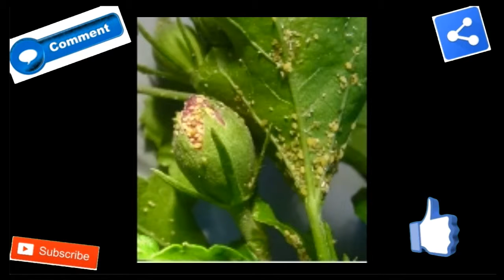part 2 insect group aphis chenopodii by dr jyoti sunder tripathi